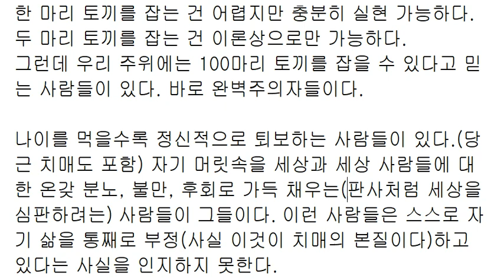성공이 찾아왔을 때; 남자라는 존재; 완벽주의자; 세상을 심판하려는 사람